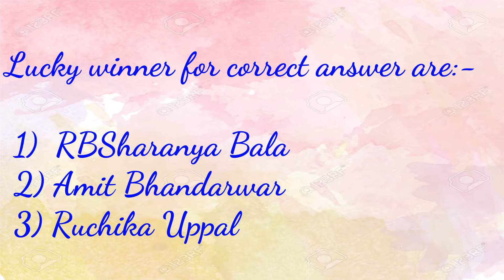Answer for Ch2 --------- Katrina Kaif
Hello friends,

Please check the above video for answer to Chapter 2 which was uploaded on 6th Jan 2019.

Names of lucky winners for Chapter 2 are mentioned in above video.